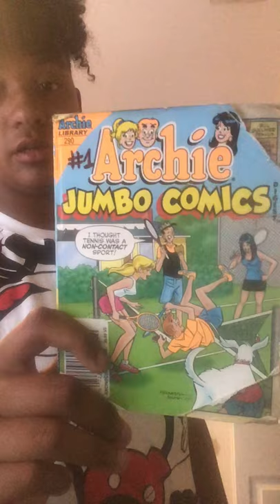My archie comics revealed with my painting my mom helped me paint